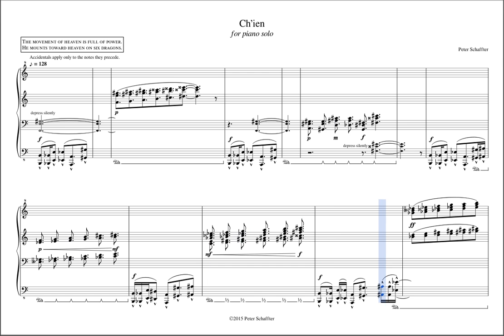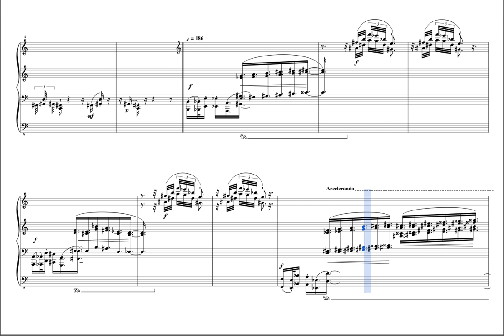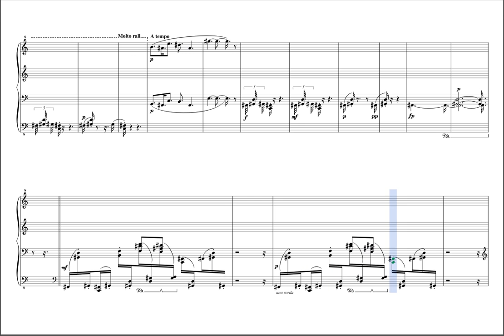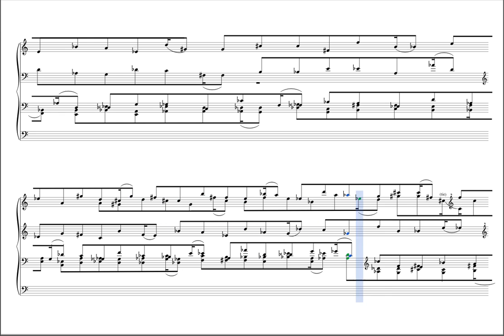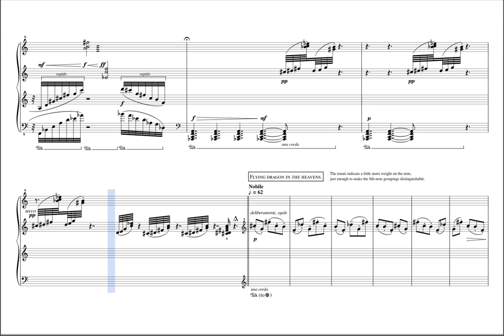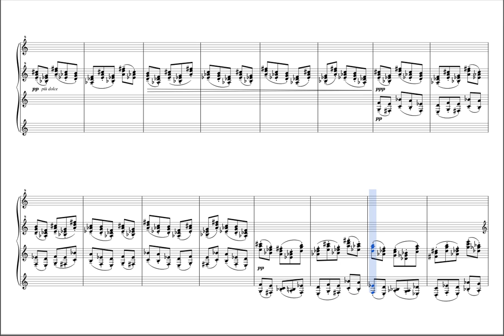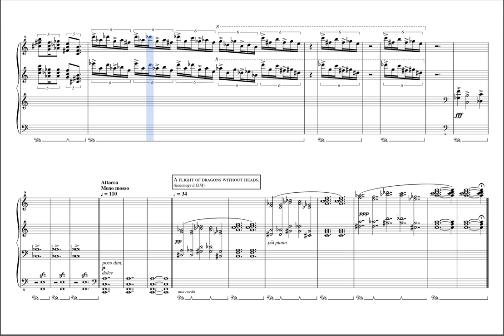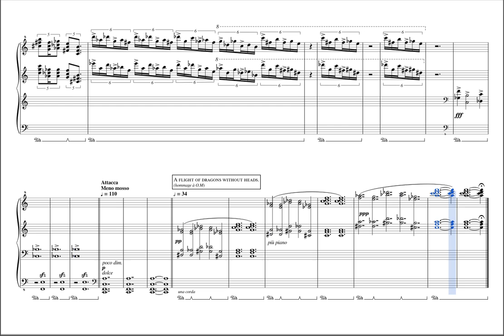Ch'ien (for piano solo)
Score engraving and audio rendering done with Musescore.

"Ch'ien" is the first piece of what was intended to be musical meditation on each of the hexagrams of the Book of Changes (I Ching). After completing the first two, which together run to over three quarters of an hour, I realized the cycle would take far too long to compose, let alone perform, so I dropped the idea.  Both pieces ("Ch'ien" and "Kun") languished unperformed for twenty years, but thanks to Musescore, I was finally able to engrave the score and produce a very good rendering using a Steinway soundfont.  "Ch'ien" puts heavy demands on the performer, especially in the matter of counting, so this version is in some ways better than anything I could have done live.

Though "Ch'ien" is not a serial composition, most of the material is generated from a six-note cell made up of three semitones separated by tritones (B - B-flat - E - E-flat - A - A-flat).  "Kun", the second piece, uses the remaining six notes of the chromatic scale for its cell.  Together, they form a sort of chromatic yin-yang that mirrors the yin-yang of the hexagrams Kun and Ch'ien.